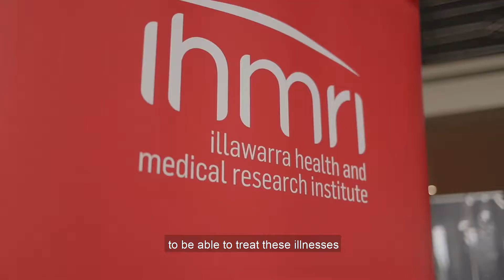The Amazing Race Wollongong 2019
Researchers and staff from the Illawarra Health and Medical Research Institute (IHMRI) had a fun-filled day participating The Amazing Race Wollongong 2019 on 20 September.

With five IHMRI teams entered and IHMRI designing and running a checkpoint, we had a fantastic presence on the day. From shooting hoops and playing real estate, to floristry and dissecting real brains, everyone had a great day. And to top it off, the IHMRI Ops team came 2nd place overall.

Hear researchers Dr Katrina Green and Associate Professor Kelly Newell, who ran the IHMRI checkpoint, discuss their research into mental illnesses.